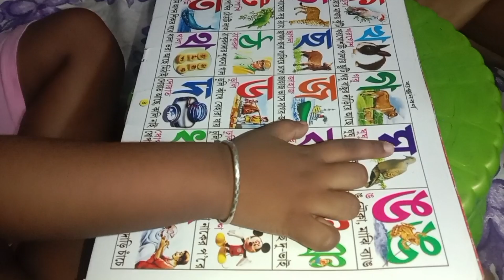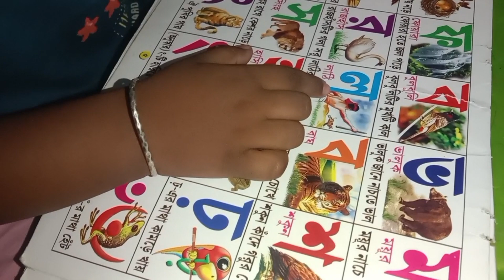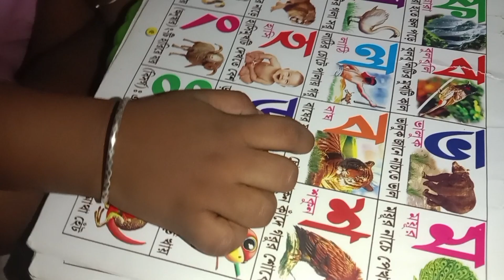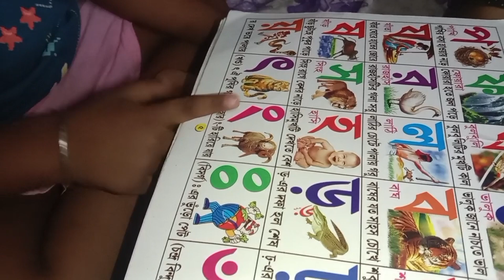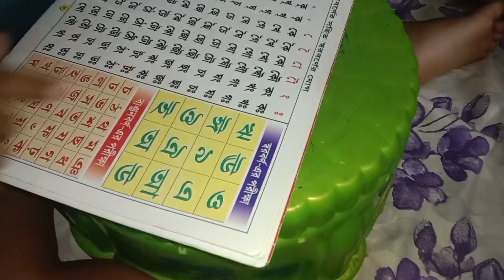আয়ুষের পড়তে বসে বাহানাটা দেখো🤡🤡